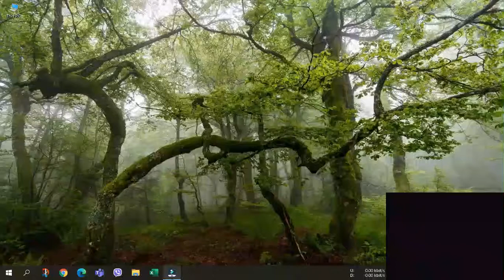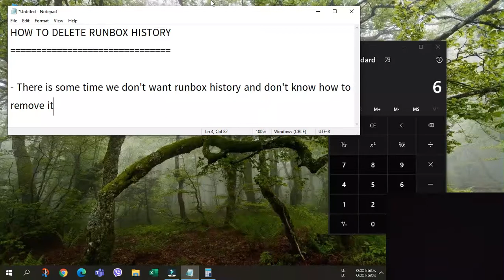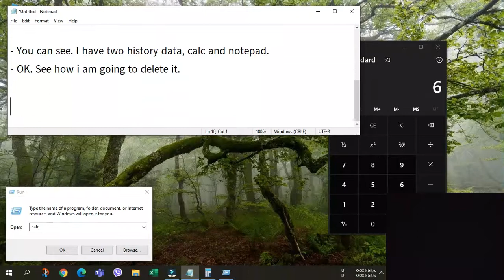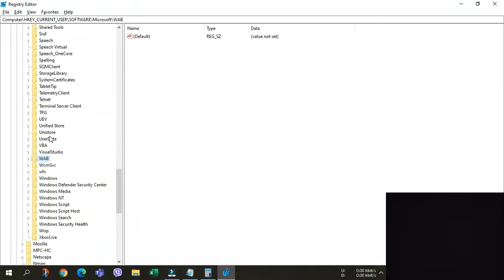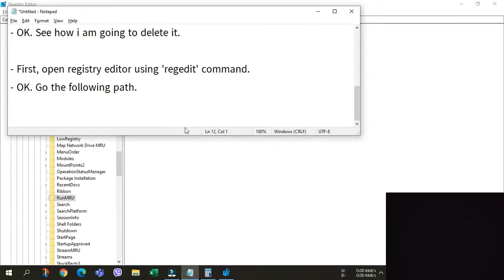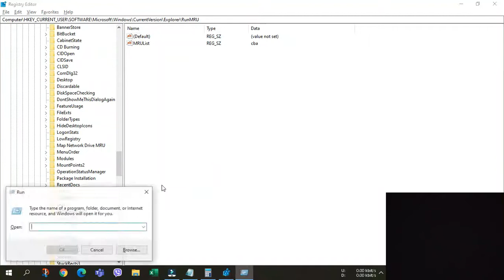How to delete run dialogbox history in Windows Operating System